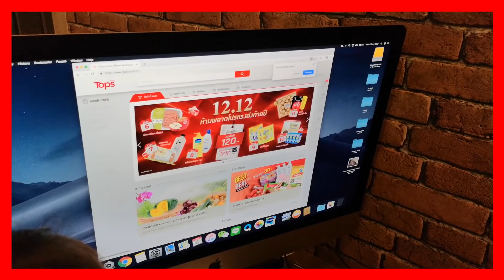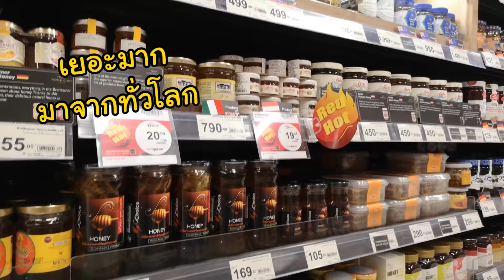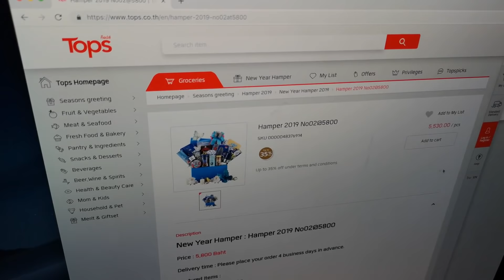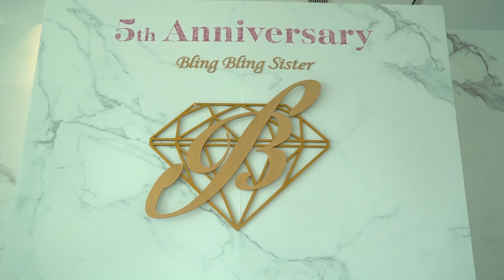MommeChidjun EP 73 : ลูกสะใภ้น่ารักแบบนี้แม่สามีรักหลงแน่นอน เผยเคล็ดลับ วิธีมัดใจแม่สามีของพลอย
ลูกสะใภ้น่ารักแบบนี้แม่สามีรักหลงแน่นอน MomMe Chidjun เผยเคล็ดลับ วิธีมัดใจแม่สามีของพลอย

😘พูดคุยกันต่อได้ที่นี่นะคะ